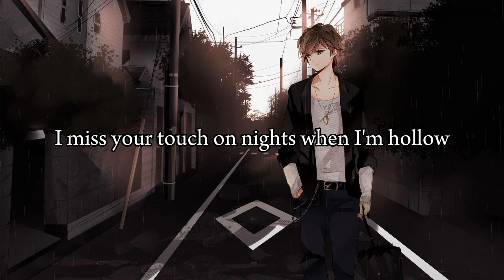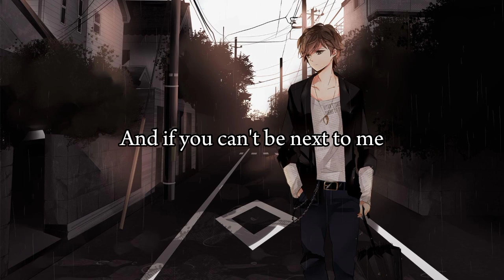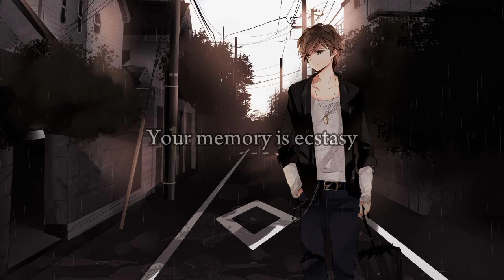Ghost - Justin Beiber || Full Lyrics